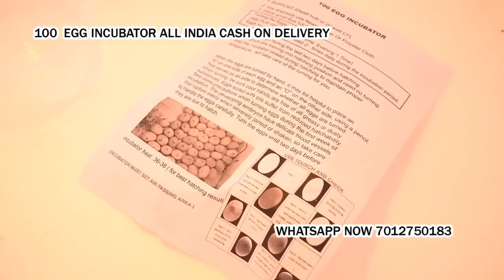poultry egg hatching machine call7012750183in Gauripur Dhubri Assam